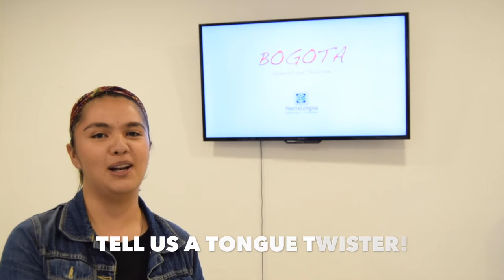Andrea, teacher at Nueva Lengua Spanish School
Today we speak with Andrea, one of the Spanish Teacher in our School in Bogotá!